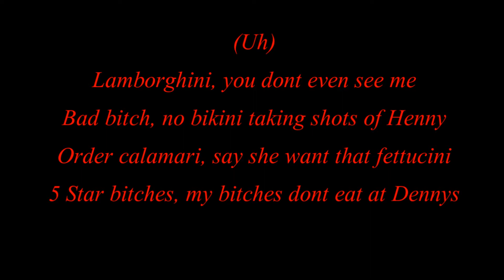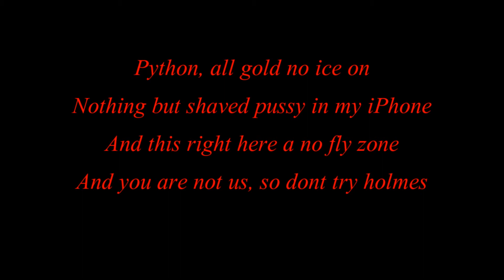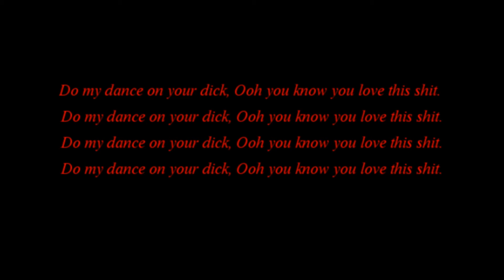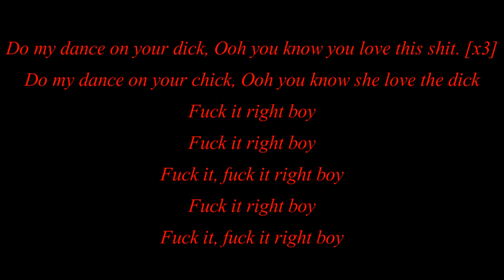Tyga ft 2 Chainz - Do My Dance [ Lyrics on screen] [HD 1080p]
Lyrics of the song (Tyga ft 2 Chainz -- Do My Dance)
Enjoy it, subsribe for more!!